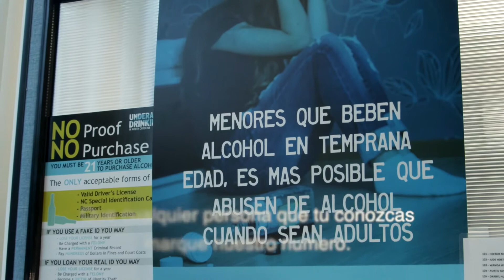Una Linea de Ayuda para el Adicción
Con el estrés adicional causado por el COVID-19, los comportamientos adictivos están en aumento en todos los grupos demográficos. El Consejo de Alcohol/Drogas de Carolina del Norte está a tan sólo una llamada. Este servicio confidencial y gratuito conecta servicios de ayuda con la gente que lo necesita. Este es un video corto que grabamos antes de la pandemia para que la gente sepa sobre el ADCNC y cómo está ayudando a cambiar vidas.

Muchas gracias a nuestros amigos a Raleigh Immigration Law Firm por sus servicios de traducción.